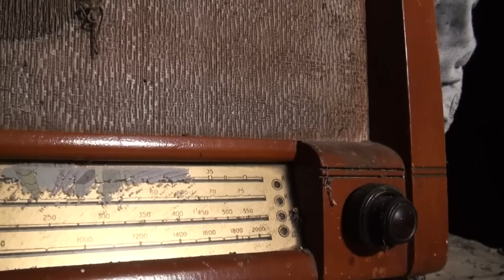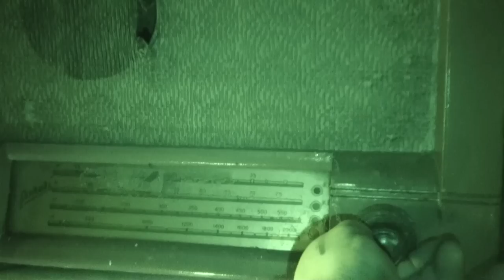САМАЯ СТРАШНАЯ НОЧЬ В ВЕДЬМИНОМ ДОМЕ. THE SCARIEST NIGHT IN THE WITCH'S HOUSE. ДОМ ПРОПИТАННЫЙ ЗЛОМ.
Давно уже мне не удавалось нарваться на такое место как это,это настоящая находка. Для меня это одно из самых жутких мест в которых я бывал,хотя бы по тому что мне действительно было страшно. Активность поразила своей силой,а вот откуда эта сущность взяла столько энергии пока остаётся для меня загадкой. Обязан продолжить изучение этого явления.

It's been a long time since I've been able to run into a place like this, it's a real find. For me, this is one of the most creepy places I've been to, if only because I was really scared. The activity struck me with its strength, but where this entity got so much energy from remains a mystery to me. I am obliged to continue studying this riddle.